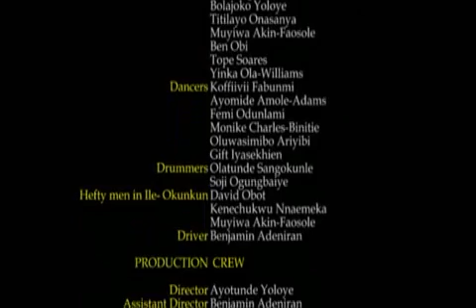YET ANOTHER CHANCE Episode 3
Self made businessman, Benson Osaro Ojeaga is involved in a road accident on the outskirt of Ile lmole. He is relieved when the villagers comes to his rescue, but soon discovers that things are not really what they seem. As events unfold, he comes to terms with the fact that he has lived a life of misplaced priorities and desires another chance to right his many wrongs.